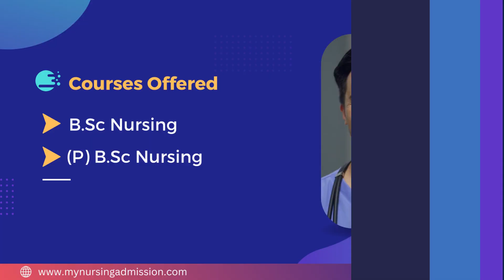Vagdevi College of Nursing - Bangalore | Nursing Colleges in Karnataka | mynursingadmission.com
Vagdevi College of Nursing was established in the year 2003. The College offers 4 year BSc Nursing and 2 year Post Basic BSc Nursing having intakes 60 and 40 seats respectively. The College is affiliated to Rajiv Gandhi University of health Sciences, approved by KNC and INC. The College has well infrastructure including furnished Classrooms, Internet facility, Modern Computer Lab, Library with wide Collection of books, Journals, etc. The teaching faculties are experienced & dedicated and create a friendly atmosphere with the students. Nursing Contributes to the health services in a vital and significant way through its health care delivery system .It recognizes national health goals and is committed to    participate in the implementation of National Health policies and programmes. It aims at identifying health needs of the people, planning and providing quality care in collaboration with other health professionals and community groups.